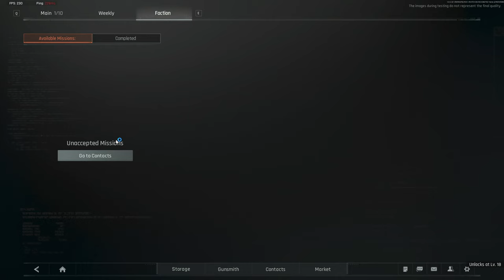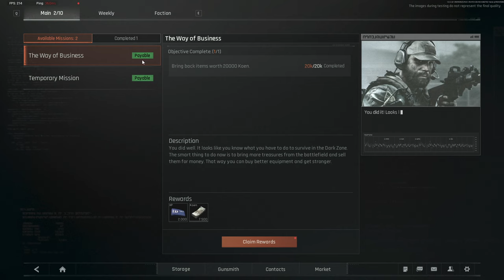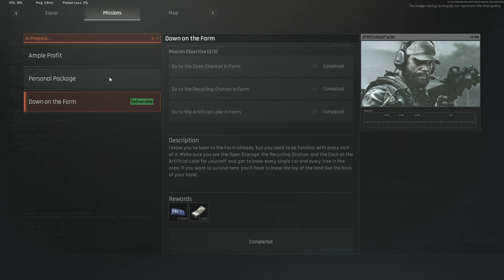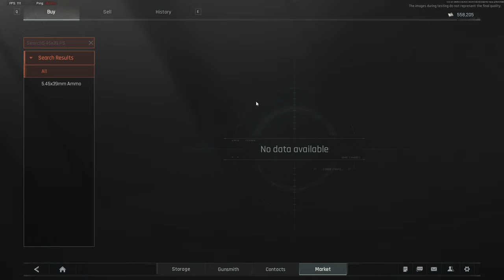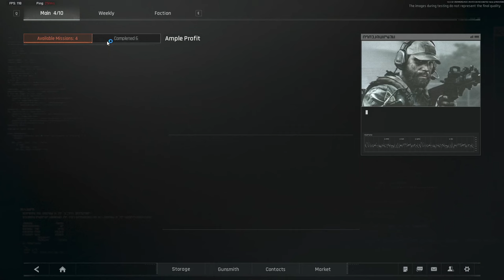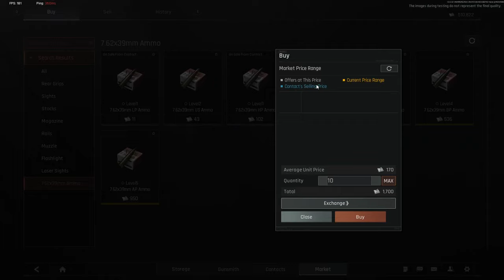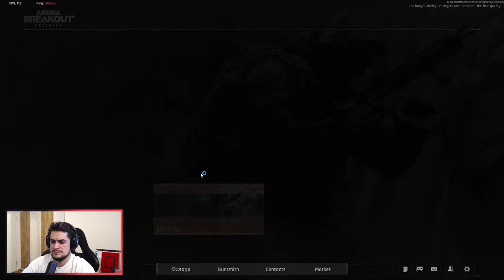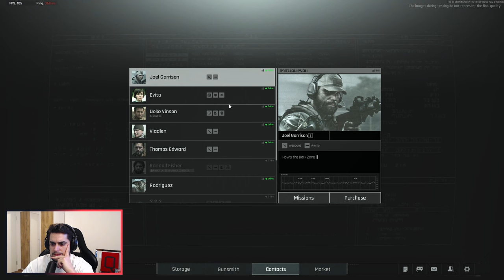🔴 VOD | Rein in den Beta Access! | Einfach mal rein da! | Gameplay | Arena Breakout Infinite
Die Beta von Arena Breakout Infinite wird angespielt mit mehr und weniger Erfolg!